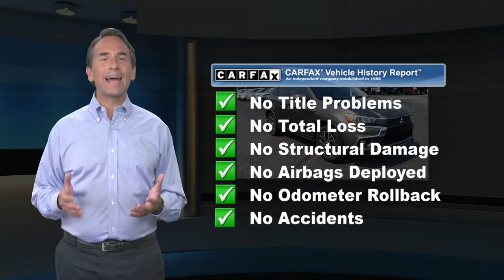Used 2017 Mitsubishi Outlander Sport 2.4 GT, Downingtown, PA M220073A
1221 E. Lancaster Ave

Destination Downingtown! Jeff D'Ambrosio the dealership you can trust! Over 38 Acres of New & Pre-Owned Cars, Van, Trucks & SUV's. Guaranteed you will get the lowest Price from us or we will beat it!2017 Mitsubishi Outlander Sport 2.4 GT in Quartz Brown Metallic with Black Leather.CARFAX One-Owner. Clean CARFAX. Powerful 4WD, Low Mileage!, 1 Owner!, 4WD, 4-Wheel Disc Brakes, 9 Speakers, ABS brakes, Air Conditioning, Exterior Parking Camera Rear, Heated Front Bucket Seats, Leather Seat Trim, Power windows, Security system, Wheels: 18" Two-Tone Alloy. 4WD 2.4L MIVEC DOHC 16V 4-Cylinder CVT 22/27 City/Highway MPGCome in as a customer, leave as a friend!! Readers Choice Best of Chester County. At Jeff D'Ambrosio our finance department is focused on helping our customers get the right finance program at the most competitive rates.

[RLVID:36175:051ec3af5811280b:a664b96807ea2afa:1]